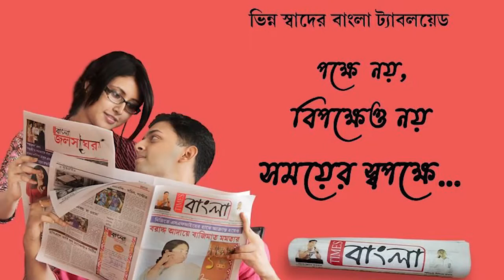হওয়ার সম্ভাবনা ছিল টাটার ন্যানো কারখানা, শেষমেশ হতে চলেছে মাছের ভেড়ি